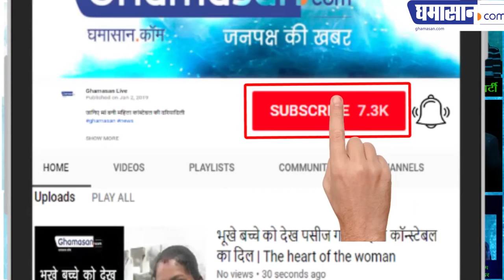कुम्भ मेला 2019 | Maha Kumbh 2019 | जूना पीठाधीश्वर पीठ की Swami Chetnanandgiriji से मुलाकात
कुम्भ मेला 2019 | Live coverage from Prayagraj Ardh Kumbh Mela, 2019 kumbhmela kumbh2019. For popular Kumbh Mela 2019 से GHAMASAN.COM के संपादक Mukesh Tiwari की रिपोर्ट